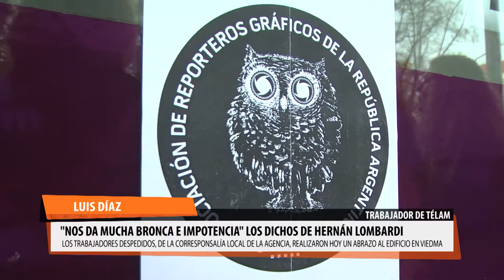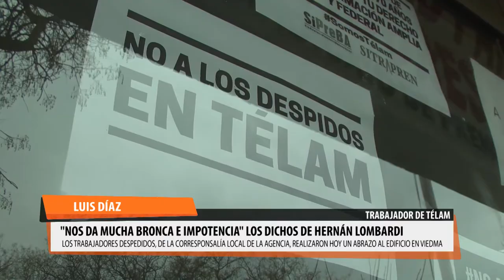Todos somos TELAM: más abrazos a la agencia Viedma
En la mañana de hoy continuaron las acciones colectivas para expresar solidaridad con los despedidos de la agencia Telam. Dirigentes gremiales y sociales se acercaron hoy; también lo hizo un número importante de legisladores de JSRN. Durante todos estos días se multiplican las muestras de adhesión

Luis Díaz, uno de los despedidos de la agencia local actualiza la situación en que están los trabajadores y se refiere a lo que sucedió ayer en la cámara de Diputados de la Nación, donde el ministro Lombardi y las autoridades de Télam justificaron los despidos.